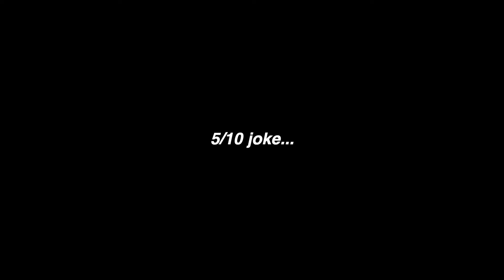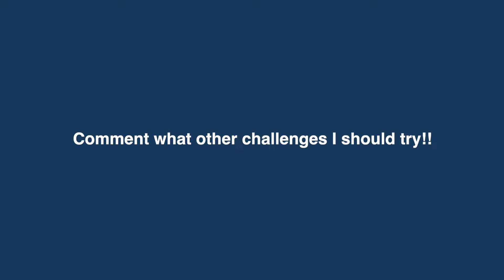SKIING FOR THE FIRST TIME…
Skiing is harder than it looks...

This was filmed and edited by Mary Grace Dennis